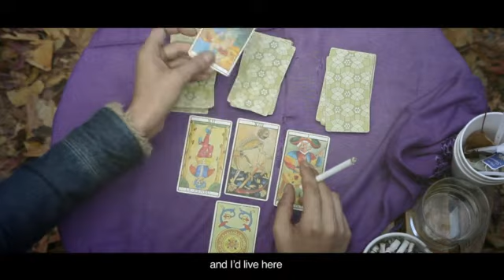Naomi Campbel (Naomi Campbel -- It's not Easy to Become a Different Person) TRAILER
Chile / Chile 2013, 80 min
Reżyseria / Directed by: Nicolas Videla, Camila Donoso
Zdjęcia / Cinematography by: Matías Illanes
Producenci / Producers: Catalina Donoso, Rocío Romero
Produkcja / Production: Cusicanqui Films SpA
Wybrane festiwale i nagrody / Selected festivals and awards: 2013 -- CPH:DOX Kopenhaga / CPH:DOX Copenhagen, 2013 -- MFF Valdivia / IFF Valdivia